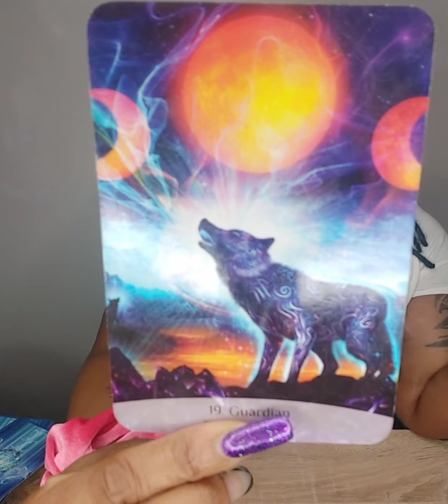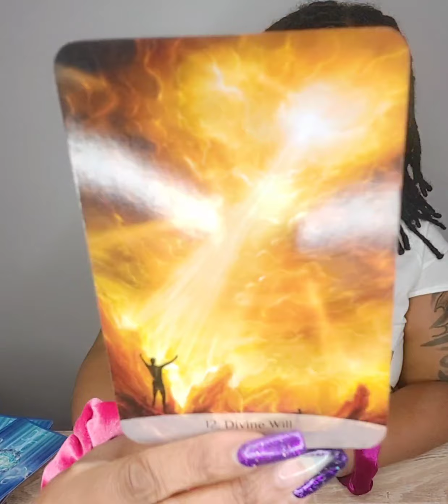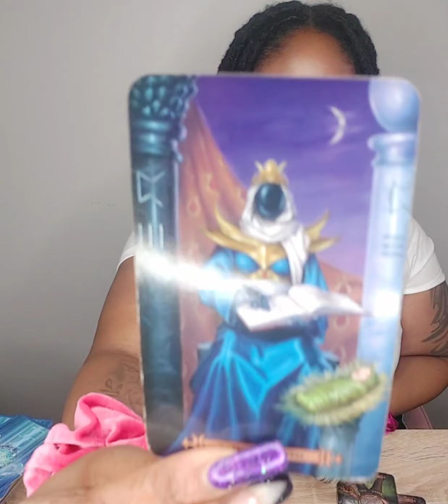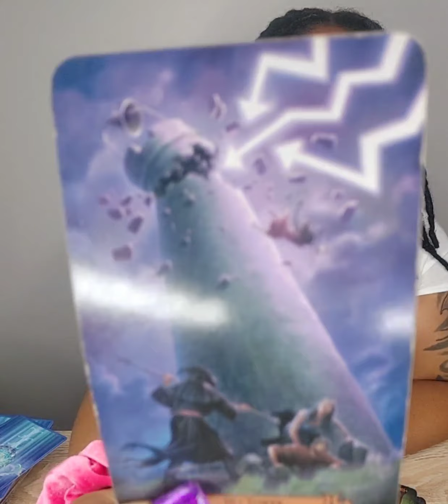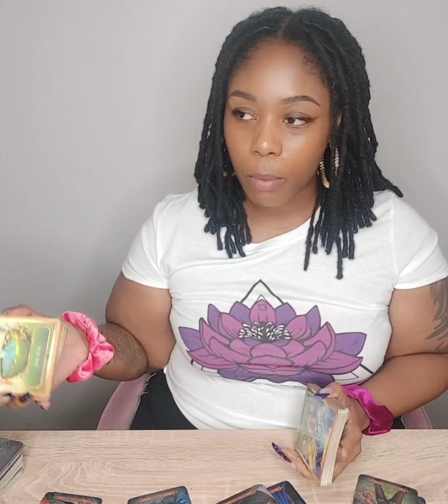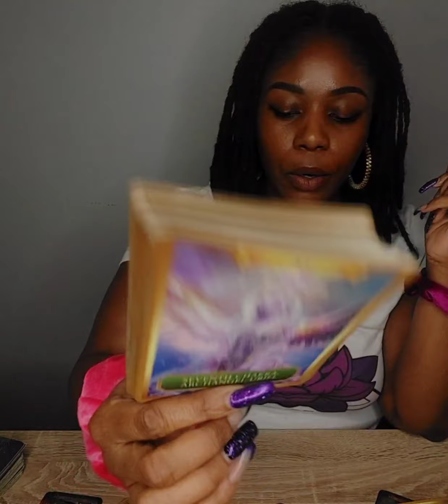ARIES ♈ You've Been "Assigned" JULY VIBES ENERGY READING ✨